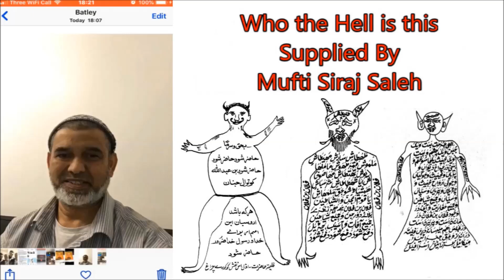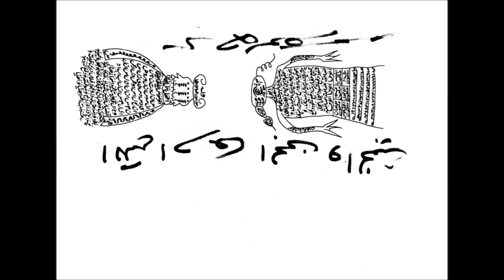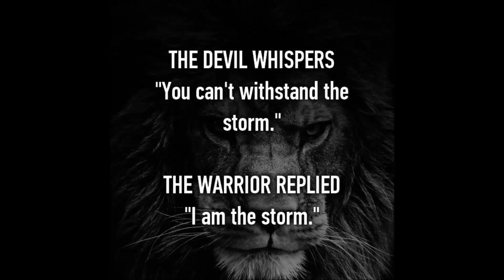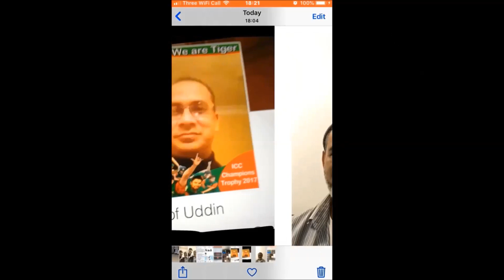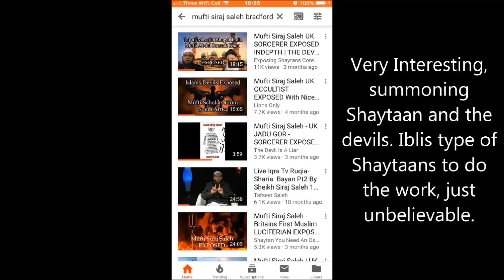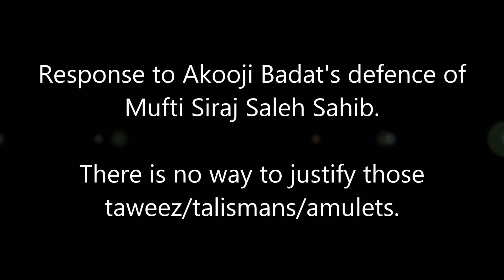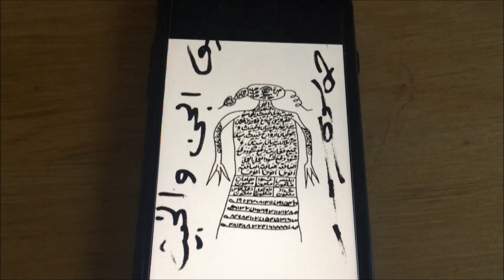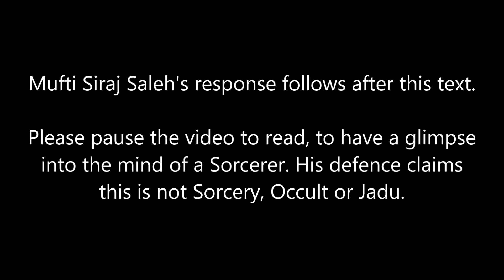Durban South Africa Islam | Deobandi Darul Uloom Occult Exposed | English & URDU after 2 minutes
Durban South African Deobandi Jamiat Ulama Sorcerer Exposed. Cape town Islam. South Africa.
Deobandi Jamiat Ulama E Hind Satanic Occult Sorcery Exposed | Shaikh Hanif Luharvi's, Jadu Ghar Younger Brother Exposed in URDU & English.

Every person should be held accountable for their actions. An Islamic scholar, a Shaykh/Mufti at the pinnacle of Islam cannot expect to supply Satanic talsimans/taweez/amulets to patients, victims, people, misleading them and expect not to get an adverse reaction.

YouTube this video will get flaged because it exposes senior figures in the Islamic world. Typical complaint is my image is being used.

These people are public figures in the first place, their images are readily available all over the world wide web ie google, YouTube, facebook, instagram, twitter, tumblr etc etc. They have 100's of YouTube videos and social media clips online themselves. So a complaint posing as a normal private person ie complaining stating my image is being used etc should be dismissed and ignored. A public figure has no right to demand a video with a normal picture of themself to be removed.

Please YouTube can you leave this video showing in England UK, this is where this person spreads his Satanic products, people need to be warned for their own safety. There are videos going against Kings and Queens, Royal Families, Presidents, Hollywood actors, the rich and famous, illuminati freemasons etc if those videos are up on YouTube, then you should not remove this video from the UK because Mufti Siraj keeps complaining. Mufti Siraj Saleh makes the illuminati look like a bunch of choir girls.

Information taken from the victims own social media.

UK Mufti EXPOSED victims horror story pdf.

The victims Official complaint to Mufti Siraj Saleh’s work premises JKN Institute & Masjid E Quba regarding these Satanic taweez/talismans supplied by Mufti Siarj Saleh.

The links above and other exorcism videos uploaded, clearly demonstrates I am qualified to give a detailed analysis on this subject. I do this work, as the footage demonstrates. Please read the Mufti encounter email horror story in pdf to understand.

Truth is an absolute defence to defamation, it is not slander if it's demonstrably true. If what you say is true, it cannot be defamatory.

Truth is a complete defence to a libel action. You generally can't sue if the statement in question is true, no matter how unpleasant the statement or the results of its publication.